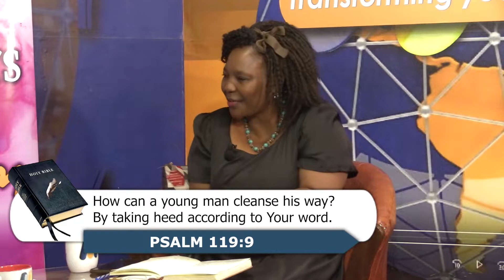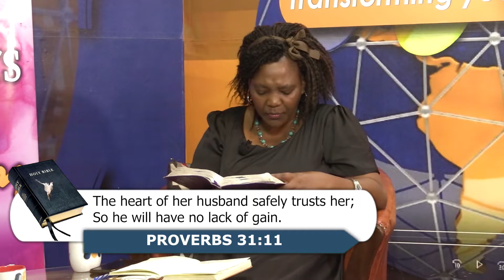DOK 16 7 2022 SHE WILLINGLY INVESTS EXTRA TIME IN THE THINGS THAT REALLY MATTER